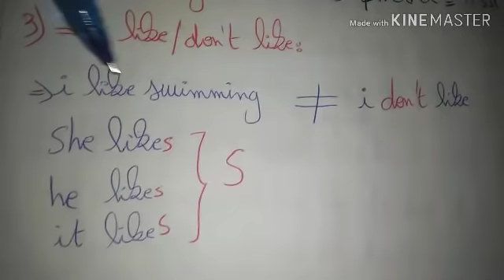مراجعة شاملة لتلاميذ السنة الثانية متوسط لغة إنجليزية تحضير للاختبارات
مراجعة لسنة ثانية متوسط لغة إنجليزية